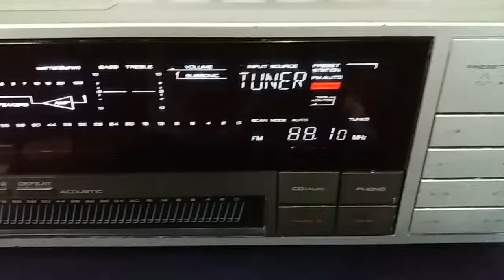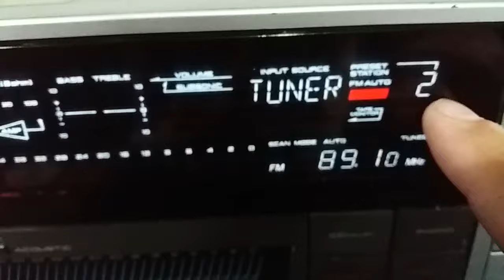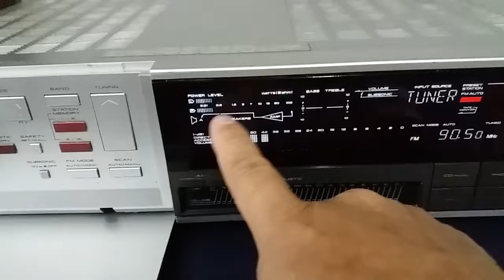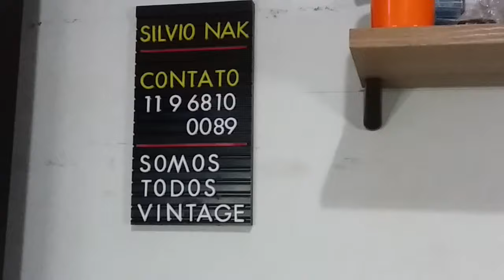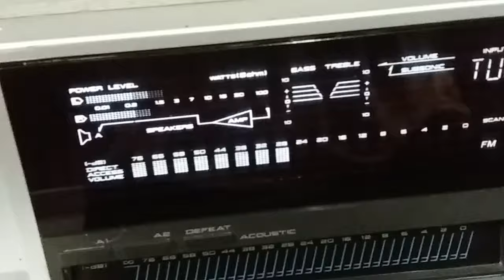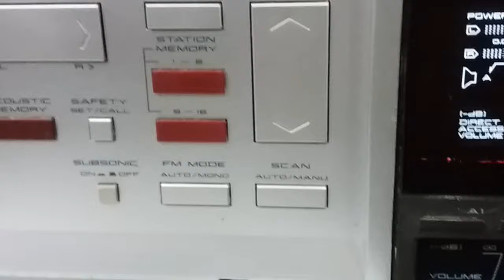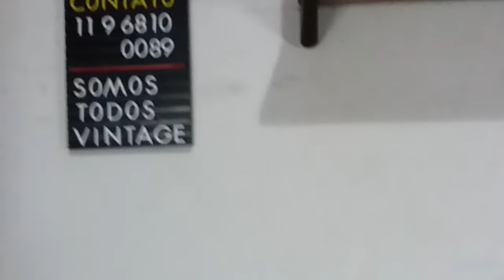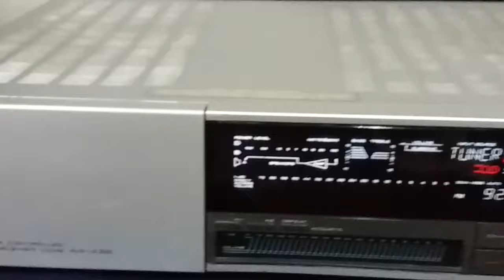Estou chegando... RECEIVER AKAI AAA 35 ANO 1984 - SOM VINTAGE 80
Receiver Akai  valor = 1200,00  /  Membro  valor = 1080,00

Em excelente estado, todo original, funcionamento perfeito